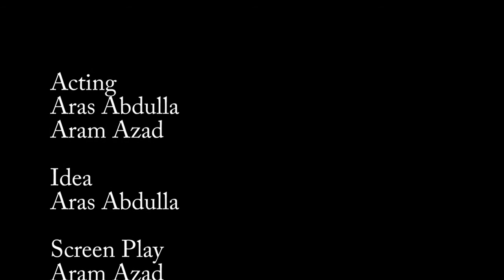Signature واژوو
This video is made in three days workshop held by caspian arts foundation and salahaddin university. The group were consist of 3 students.